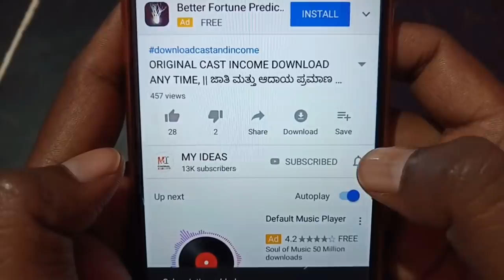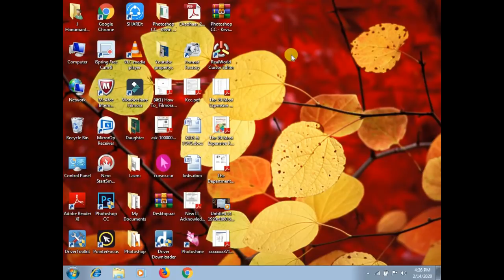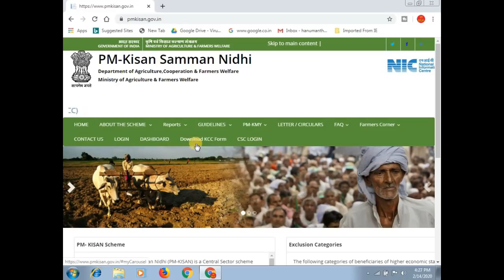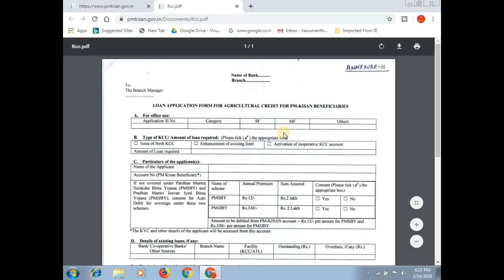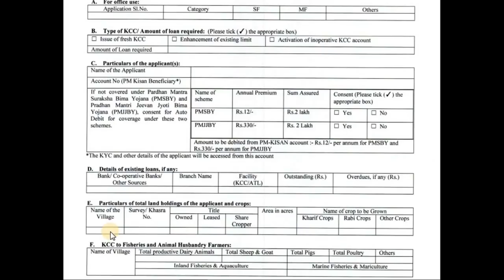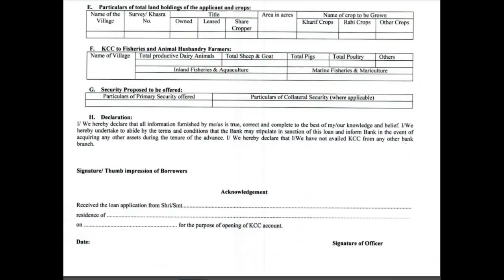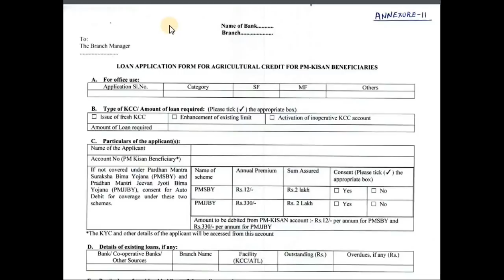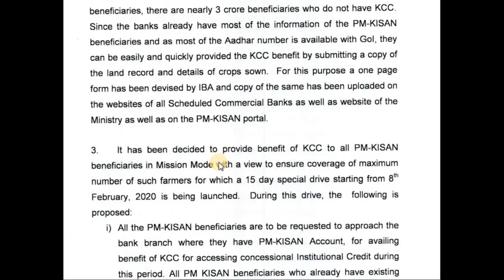kisan credit card online apply || How To Apply PM KCC/Kisan Credit Card || ಕನ್ನಡದಲ್ಲಿ NEW UPDATE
ಈ ವಿಡಿಯೋ ದಲ್ಲಿ ಪಿಎಂ ಕಿಸಾನ್ ಕ್ರೆಡಿಟ್ ಕಾರ್ಡ್ ಗೆ ಯಾವ ರೀತಿ ಅರ್ಜಿಯನ್ನು ಸಲ್ಲಿಸುವುದು ಮತ್ತು ಅದಕ್ಕೆ ಯಾವ ದಾಖಲಾತಿಗಳು ಬೇಕು ಎನ್ನುವುದರ ಬಗ್ಗೆ ತಿಳಿಸಲಾಗಿದೆ ಹಾಗು ಅದೇ ರೀತಿ ಯಾರು ಇದಕ್ಕೆ ಅರ್ಜಿ ಸಲ್ಲಿಸಬಹುದು ಮತ್ತು ಎಲ್ಲಿ ಅರ್ಜಿ ಸಲ್ಲಿಸಬೇಕು ಎನ್ನುವುದರ ಬಗ್ಗೆ ಸಂಪೂರ್ಣವಾದ ಮಾಹಿತಿಯನ್ನು ಕೊಡಲಾಗಿದೆ।

1. kisan credit card online apply
2. How To Apply PM KCC/Kisan Credit Card

More:-

                                 ವಂದೇ ಮಾತರಂ ".

More :-